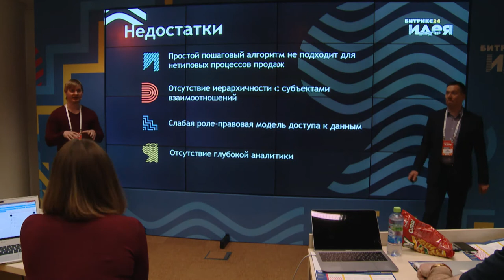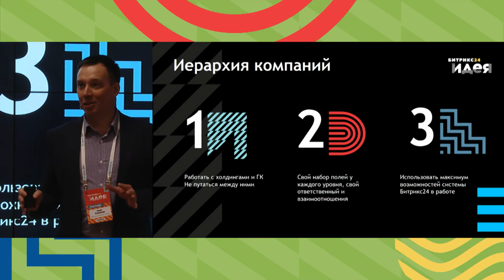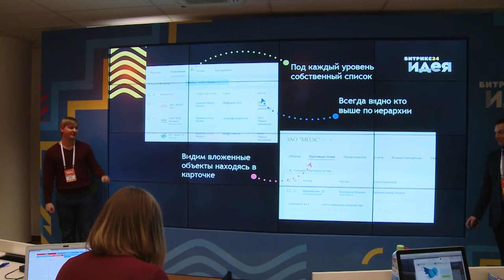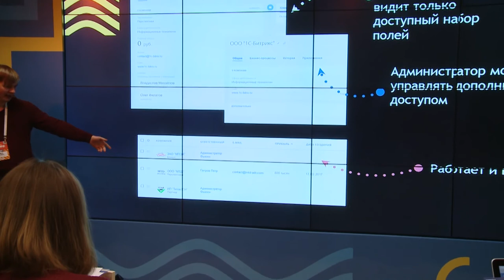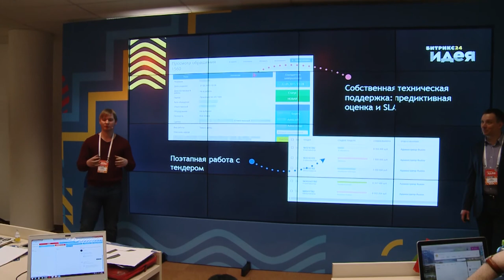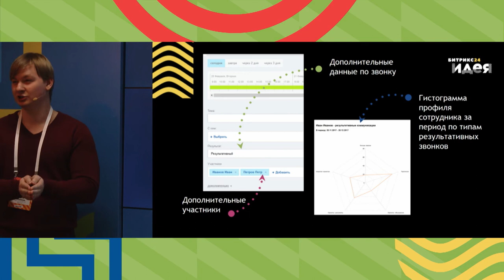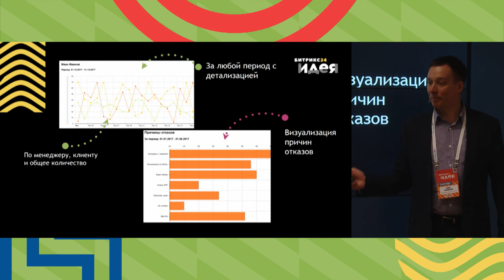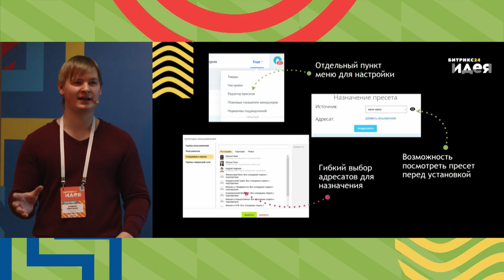Олег Елманов. Решения бизнес-задач, когда стандартных возможностей CRM недостаточно